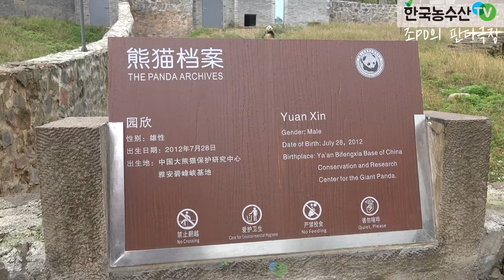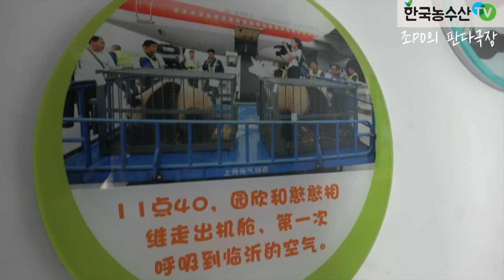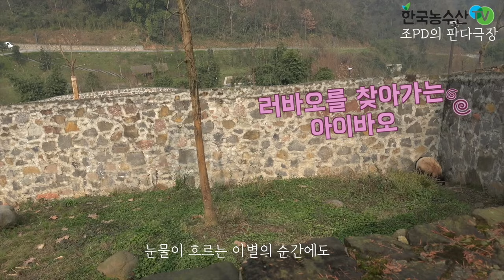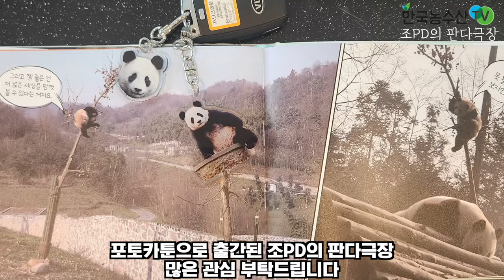[PandaTV] 푸바오 탄생의 비밀!! 그 비밀의 문이 열립니다!!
푸바오의 탄생의 비밀이 담긴 책! 조PD의 판다극장!!
여러분이 텀블벅에 후원해 주셔서 드디어 책이 발간 될 예정입니다
정말 후원해 주신 분들께 다시 한 번 감사드립니다!
현재 책은 구매 할 수 없고 책만 사전 예약 받습니다!!

푸바오 탄생의 비밀!! 그 비밀의 문이 열립니다!!